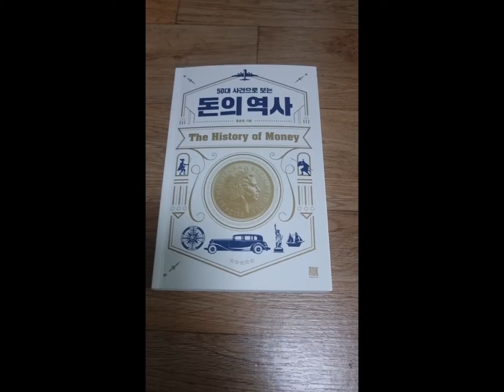돈의역사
ch-  마지막 책이 온다

예고편